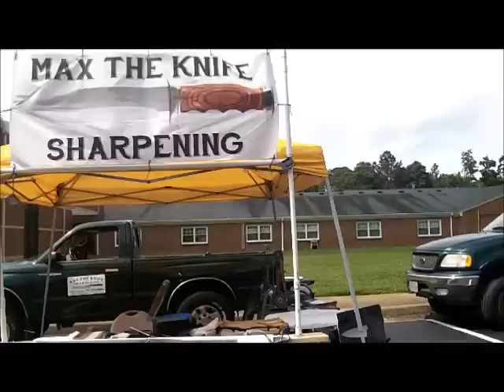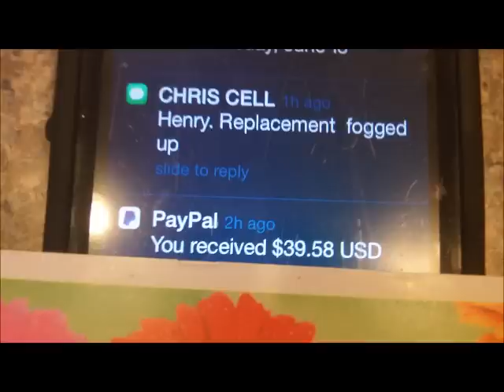JUNE 18TH - Kings Grant Farmers Market - A good Knife day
FIRST OFF:  A BIG THANK YOU TO:  MR SCOTT CARON - thank you very much sir.
as you will see, the 2nd farmers market at the new thursday location was a big hit for me and all the vendors.  we had a great time today.

two spins coming up with rings in the scoop and some gold tickets toooo.